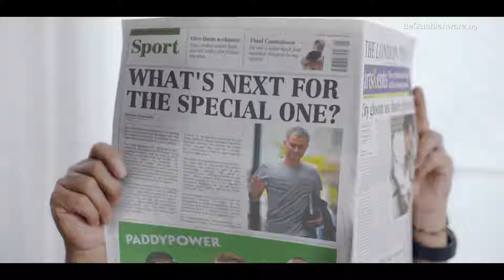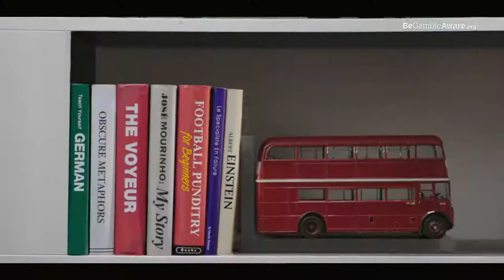Jose Mourinho Paddy Power Games TV Advert 2019 ⚽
Jose Mourinho stars in new Paddy Power Games TV Advert!

Think you're special? Jose Mourinho has something to say about that. The footie legend stars in a hilarious new TV ad from Paddy Power Games.

The new ad is packed with references - find out what they are

for more details

Gambling is highly addictive and can cause serious financial problems, please note if you do gamble, only gamble what you can afford to lose and set limits! If gambling has become an issue for you then you can speak with Gamcare.